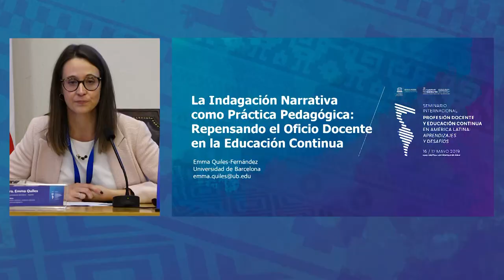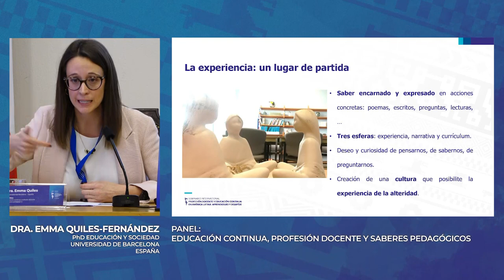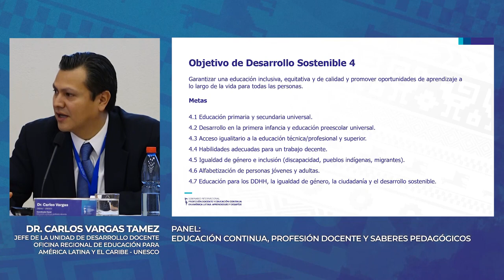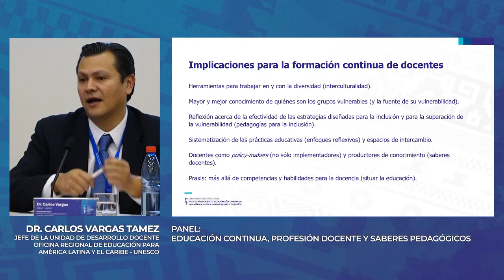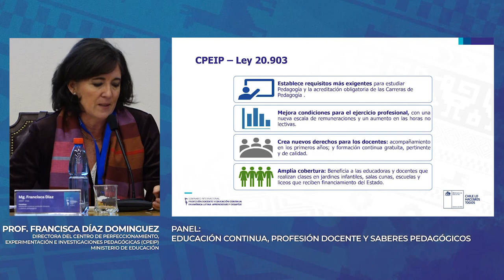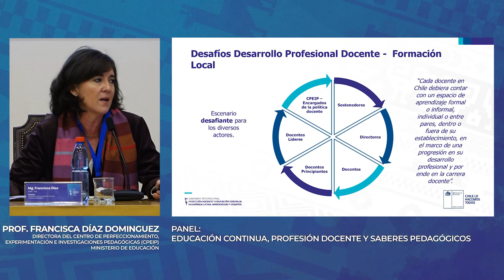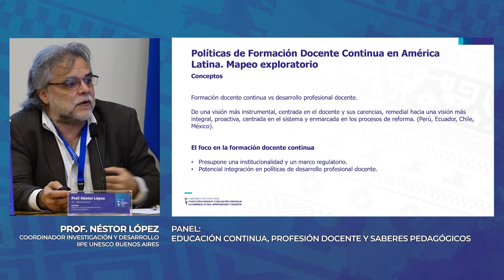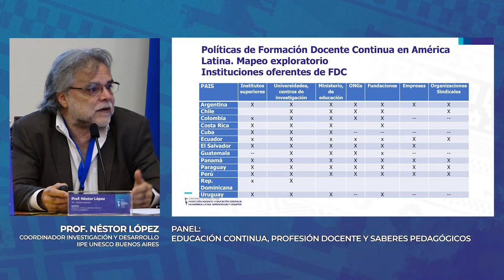Panel 1 | Educación continua: profesión docente y saberes pedagógicos.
Seminario Internacional:
"Profesión Docente y Educación Continua en América Latina".

Centro Saberes Docentes
Facultad de Filosofía y Humanidades